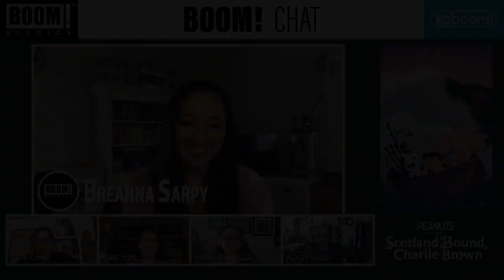BOOM! Chat - PEANUTS: SCOTLAND BOUND, CHARLIE BROWN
Breanna Sarpy chats with Jason Cooper, Robert Pope, Hannah White, and Alexis Fajardo, the talented team that’s bringing you the new graphic novel PEANUTS: SCOTLAND BOUND, CHARLIE BROWN.

Good ol’ Charlie Brown has fallen in love with his pen-pal from Scotland! Now, full of unbridled enthusiasm and confidence, he’s convinced his friends Linus, Lucy, Schroeder, and his faithful dog, Snoopy, to accompany him on an international trip to meet her. Whether it’s golf, music, or the mystery of Loch Ness, everyone discovers something extraordinary about the legendary country...even Charlie Brown, who realizes he’s wishy-washy wherever he may be.